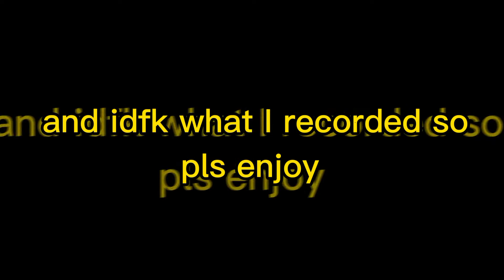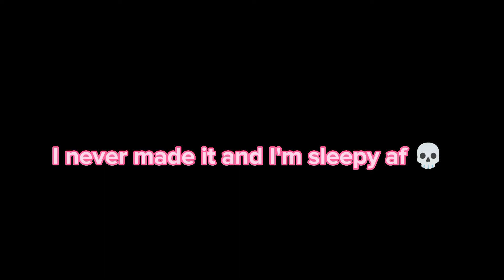Is a shaft and pole the same thing ?|FALL GUYS FUNNY MOMENTS 💀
idk

hope y'all sub and sht and see u in the next one